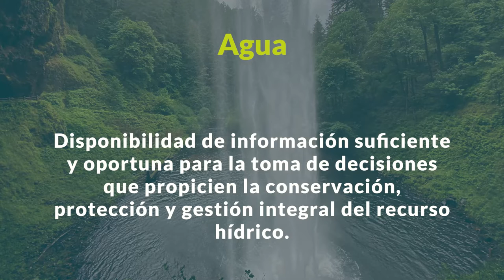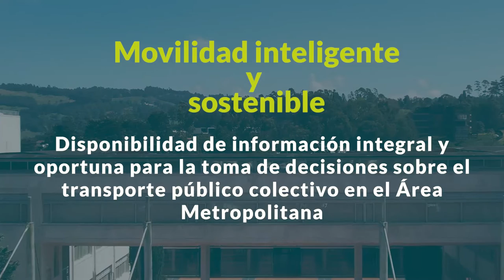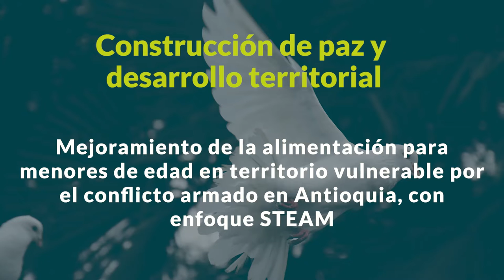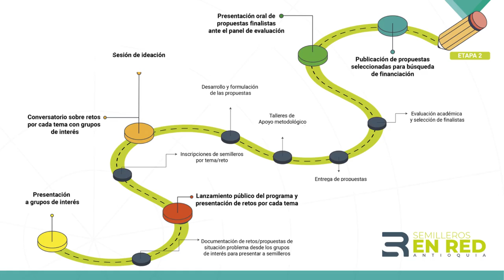Semilleros en Red